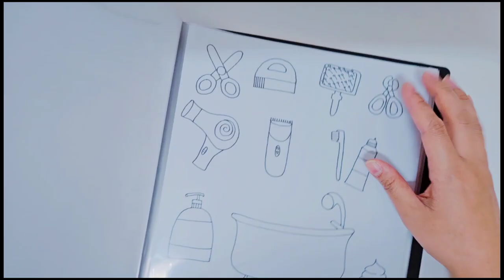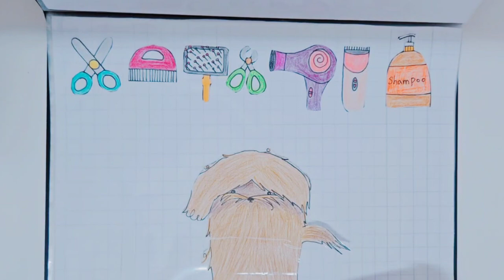🐶강아지 변신 시키기! 펫살롱 종이놀이 만들기 Pet Salon Tutorial [💸Paperdiy💸]Asmr